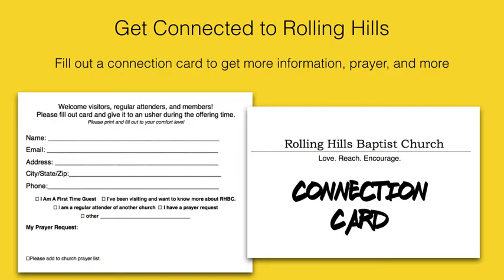The Miracle of Hope   11-4 am service
John 5:16-30
rhbcjax